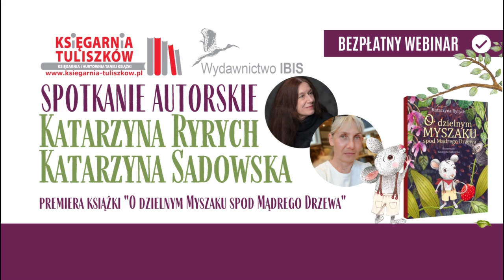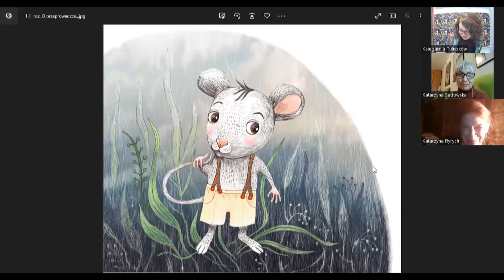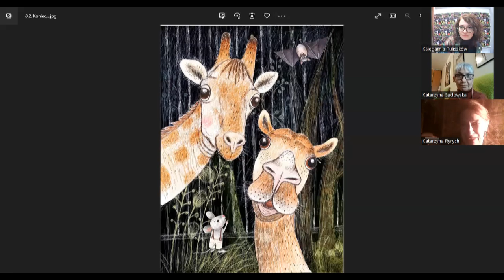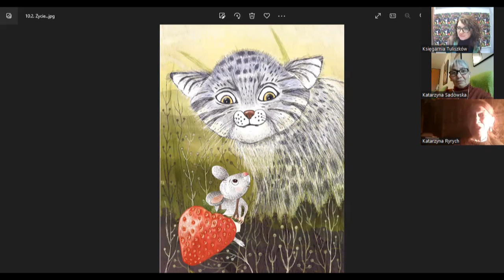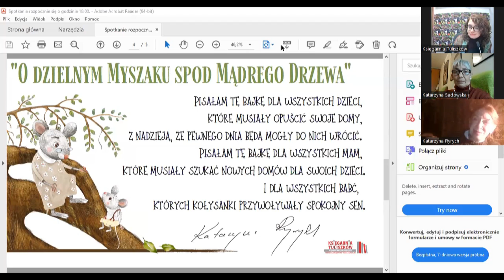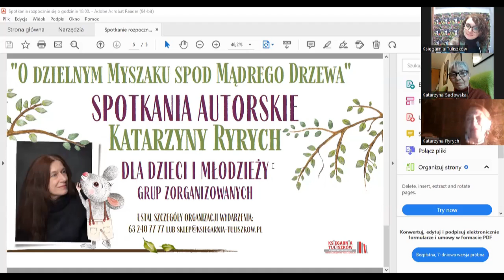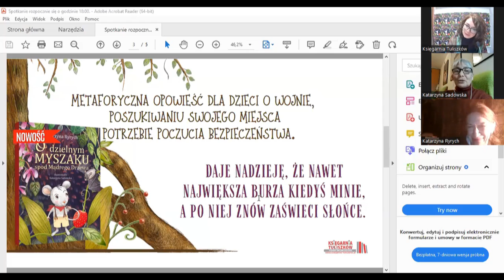Spotkanie z Katarzyną Ryrych i Katarzyną Sadowską. Premiera "O dzielnym Myszaku spod Mądrego Drzewa"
Zapraszamy na...
Spotkanie autorskie i premierę książki pr. "O dzielnym Myszaku spod Mądrego Drzewa" - rozmowę z Katarzyną Ryrych i Katarzyną Sadowską.
Książka "O dzielnym Myszaku spod Mądrego Drzewa" dostępna jest pod adresem
"O dzielnym Myszaku spod Mądrego Drzewa"
Nieśmiały, nieco strachliwy Myszak wraz z mamą, babcią i rodzeństwem został zmuszony do opuszczenia swojego dotychczasowego domu. Wyrusza w drogę w nieznane, obawia się, jaki będzie nowym dom, czy znajdzie przyjaciół i zostanie zaakceptowany. W nowym miejscu dzieje się rzecz nadzwyczajna, okazuje się, że Myszak słyszy i potrafi rozmawiać z Mądrym Drzewem – drzewo jest bardzo stare, wiele przeżyło i wiele widziało, dlatego okoliczni mieszkańcy obdarzają je zaufaniem i ogromnym szacunkiem. Niezwykła jest również relacja Myszaka z jego babcią, to stara mysz jest najlepszą przyjaciółką swojego wnuka i jego opoką, to ona sprawia, że malec z nadzieją patrzy w przyszłość i czuje mniejszy strach przed niebezpieczeństwem. Myszak jest świadkiem potężnej burzy nad miastem, która sprawia, że mieszkańcy pobliskiego zoo zostają ewakuowani, a na łąkę, na której mieszkają myszki przybywają tłumy nowych osobników w poszukiwaniu nowego i bezpiecznego domu. Myszak angażuje się w pomoc nowym i odkrywa w sobie nową tożsamość, odtąd nie jest już strachliwy, lecz odważny, nabrał pewności siebie i dowiódł, że jest kimś wyjątkowym. Książka Katarzyny Ryrych to metaforyczna opowieść o wojnie, byciu zmuszonym do opuszczenia swojego domu, kraju i niepewnym poszukiwaniu nowego bezpiecznego miejsca. Daje też nadzieję, że nawet największa burza kiedyś minie, a po niej znów zaświeci słońce.